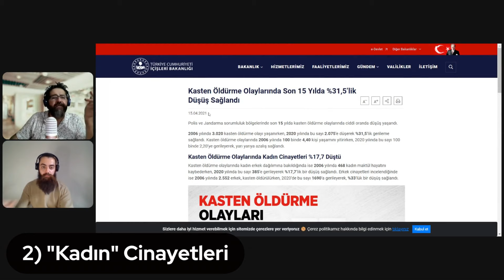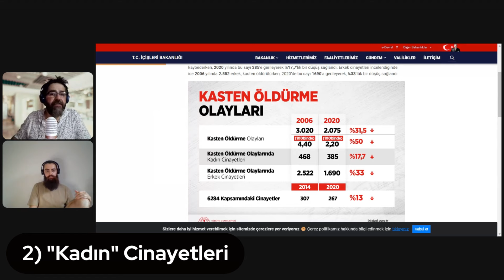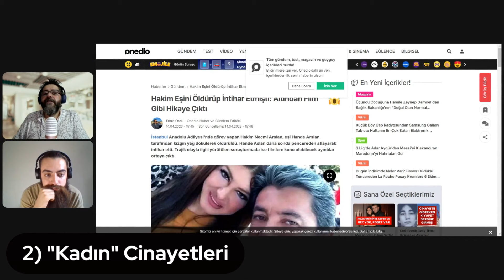Kısalar 01 | "Kadın" Cinayetleri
Cinayetin ya da kötünün erkeği kadını olmaz. Kötü kişi cinsiyetinin ve imkanının elverdiği ölçüde kötülük yapar. İyi seyirler!